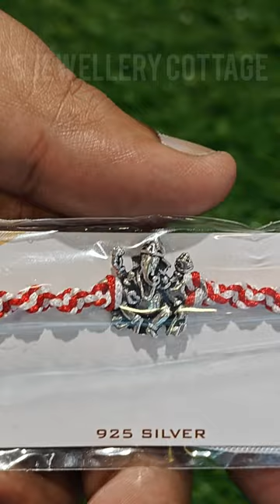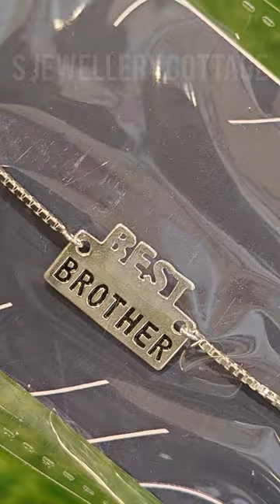499rs/- starting SILVER RAKHI COLLECTION 2023 FIRST TIME IN BELEGHATA SHOWROOM S JEWELLERY COTTAGE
S JEWELLERY COTTAGE
83, BELEGHATA MAIN ROAD, KOLKATA - 700010
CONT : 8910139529